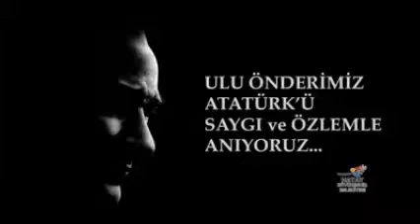Paylaşım rekoru kırdı